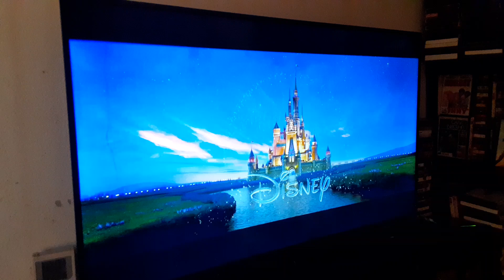Opening to Cars (2006) on Disney Junior 9/7/24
Jusr another movie opening clipm